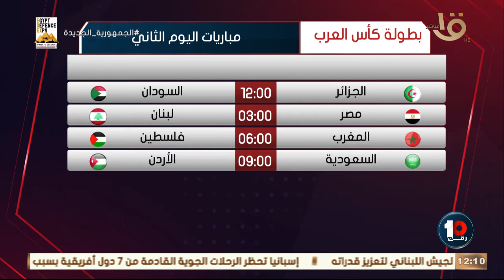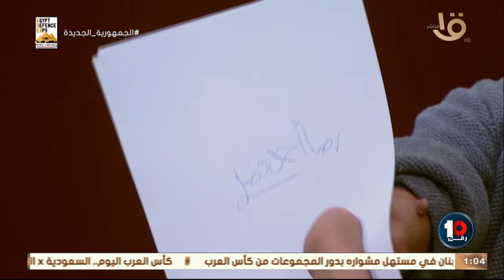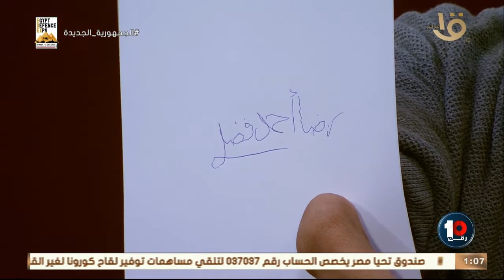رقم 10 | حلقة محمد الحسيني السباح البارالمبي وفقرة مع رضا فضل متحدي إعاقة حركية وابراهيم صلاح